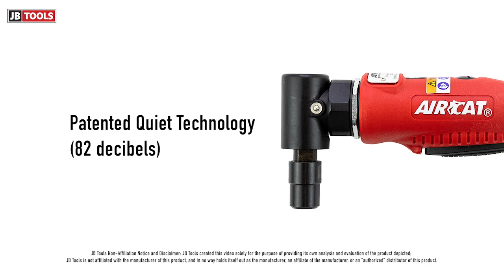AIRCAT 1/4" QUIET COMPOSITE ANGLE DIE GRINDER (SKU: ARC-6255)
All the Power, Half the Noise. The AirCat® tool line has a substantially reduced level of noise while retaining more power and torque. Our tools have been tested & shown to operate at 82-86 dBa (decibels), far below the OSHA guidelines. This feature benefits not only the mechanic but also the overall business. The patented tuned exhaust muffler technology, in all the tools, allows discharged air to pass without developing back pressure, thus retaining more power, while significantly reducing noise.